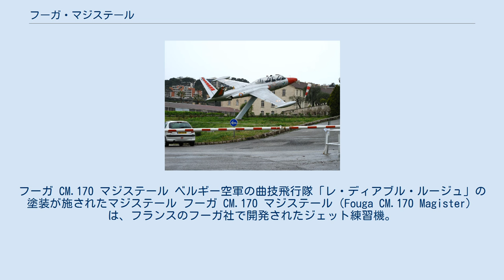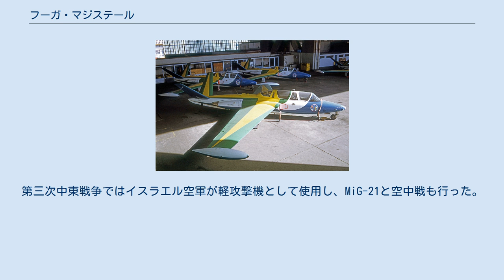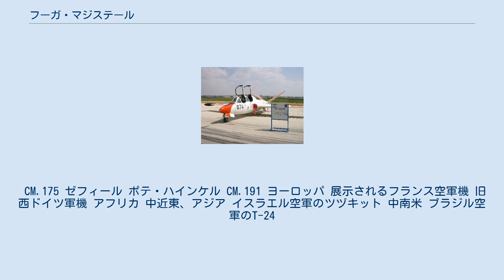フーガ・マジステール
フーガ CM.170 マジステール ベルギー空軍の曲技飛行隊「レ・ディアブル・ルージュ」の塗装が施されたマジステール フーガ CM.170 マジステール（Fouga CM.170 Magister）は、フランスのフーガ社で開発されたジェット練習機。
 本機は、最初からジェットエンジンを動力とする練習機として開発された世界初の機体である（それ以前のジェット練習機は、戦闘機から派生したT-33のように、最初から練習機として開発されていた訳ではなかった）。
形態の特徴は110度のV字型尾翼と主翼付根に2基のジェットエンジンを持つことである。
また全高が低いため、背の高いパイロットなら地上から直接搭乗することができた。
試作機は1952年7月23日に初飛行。
 その優れた操縦性と燃費の良さから、ベルギー、イスラエル、ブラジル他多くの国に輸出された。
曲技飛行能力にも優れていたため、フランス空軍の曲技飛行隊パトルイユ・ド・フランスでも1964年から1980年まで使用された。
ドイツ、フィンランド、イスラエルではライセンス生産もされた。
フランスでの生産は1969年末まで行われたが、フーガは1958年にポテに買収され、その後1967年にシュドになり、さらに1970年にアエロスパシアルとなったため、機名は何度も変わっている。
 軽攻撃機としても運用可能であり、コンゴ動乱ではカタンガ政府軍がコンゴ国連軍への攻撃に使用し、コンゴ国連軍はスウェーデン空軍のサーブ 29 トゥンナンを投入してようやく戦局を挽回した。
第三次中東戦争ではイスラエル空軍が軽攻撃機として使用し、MiG-21と空中戦も行った。
 本機は50年近くもの長きに渡って運用された。
フランス空軍から最後の機体が退役したのは1996年のことで、イスラエルでは近代化改修によって2000年代に入ってもしばらく使われていた。
 CM.175 ゼフィール ポテ・ハインケル CM.191 ヨーロッパ 展示されるフランス空軍機 旧西ドイツ軍機 アフリカ 中近東、アジア イスラエル空軍のツヅキット 中南米 ブラジル空軍のT-24